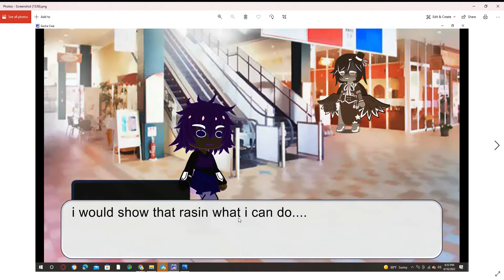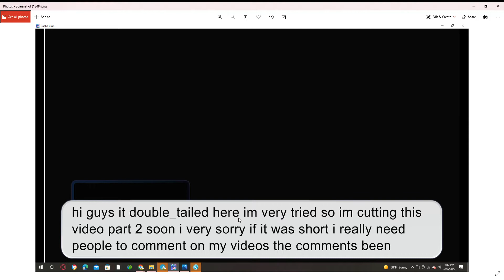chocolate cookie origin story/crk characters read description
hi it's me I'm not feeling good that's why it screen recorded so I'm not gonna be posting a lot and support to @joes channel and @bbpaunz also my sister @youkia chan